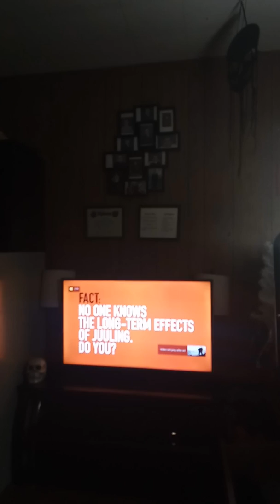Iron harvest 1920 reaction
So anyway, folks, this is me writing to the upcoming strategy game iron harvest 1920 so far, the trailers ok, but if this game does not deliver by September of next year, I will not play it, but if it does deliver, and if it's not political I will play it plain and simple. It's being made by a small German company, and we all know how messed up Germany really is so hope you enjoy the video, please do leave a like and comment below and subscribe to my channel and please do follow me on amino and tik tok and I'll see u in my first impressions of the game